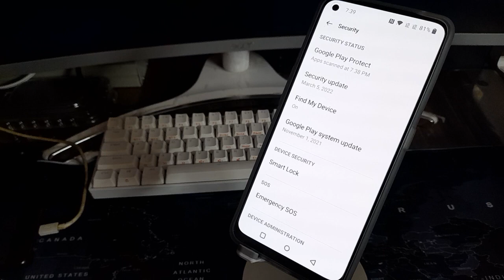How to check security update in oneplus Nord CE 2 LITE 5G